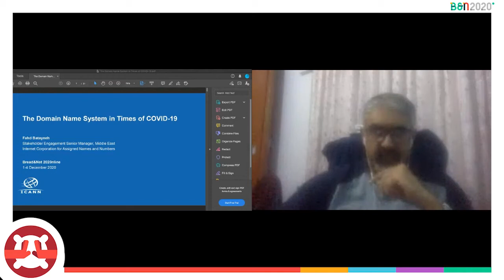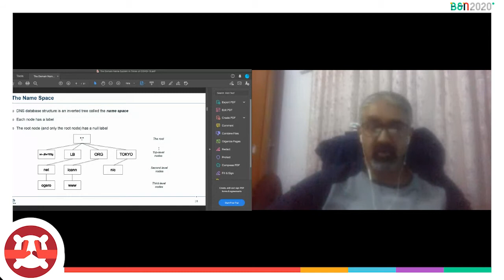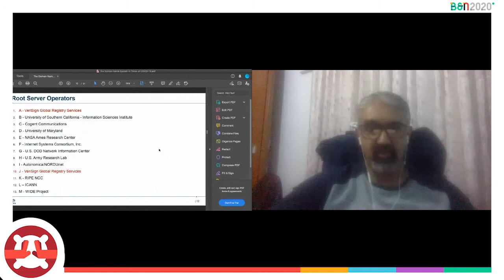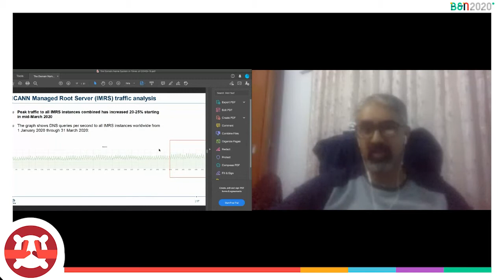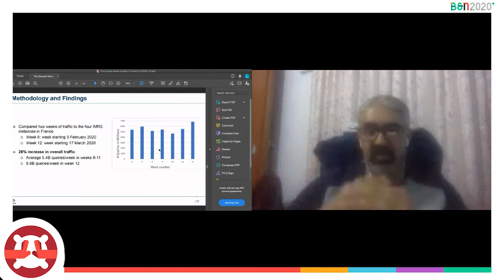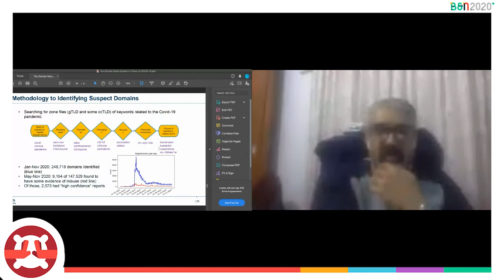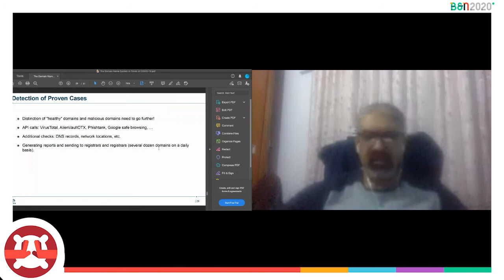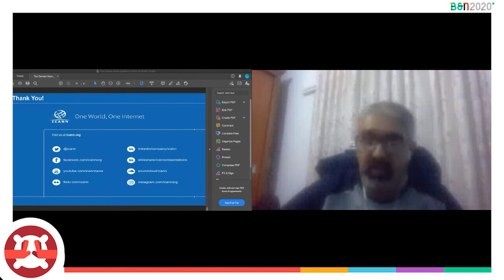Domain Name System in Times of COVID 19 [Bread&Net 2020 Session]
In this BreadandNet 2020 session, Fahd Batayneh, ICANN’s Stakeholder Engagement Senior Manager (Middle East) explains the domain name system; i.e. top-level domains, domain names, and root-servers.

Batayneh shares some statistics on the surge in DNS queries during the COVID-19 lockdowns. Then, he discusses the work undertaken by the domain name industry when it comes to abusive behaviour of some domain names and the joint effort undertaken to detect them and bring them down; if any.

Finally, he explains the DNS Security Extensions (DNSSEC) and their importance to domain name registrants; including YOU.